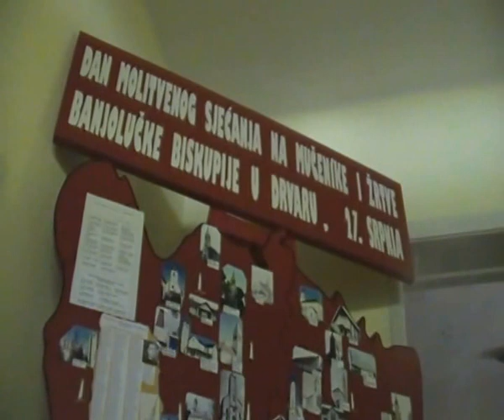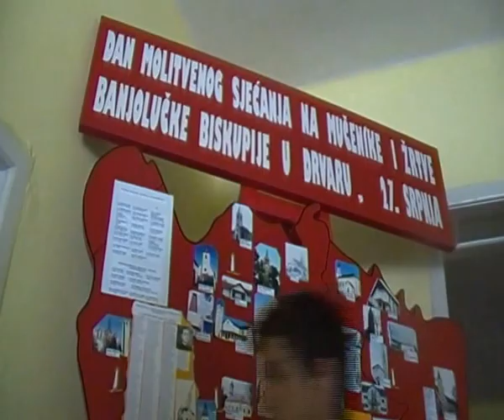DRVAR DAN MUČENIKA BANJALUČKE BISKUPIJE, 27 VII, 2015 I DIO SDV 0522